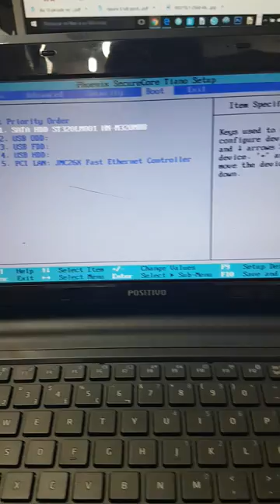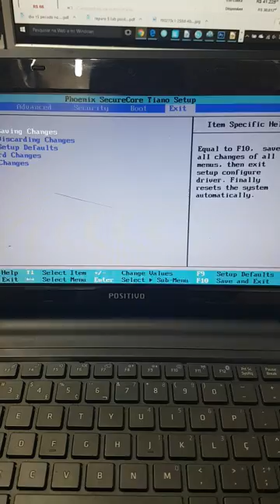Restaurar padrões de fábrica da bios do Positivo mobo n30i n40i intel Lennovo HP Vaio CCE DELL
Gostaria q eu postasse mais dicas?
Mande o q precisa no nosso chat:
Restaurar padrões de fábrica da bios do Positivo mobo n30i n40i n1140 Dell Lenovo Hp Semptoshiba